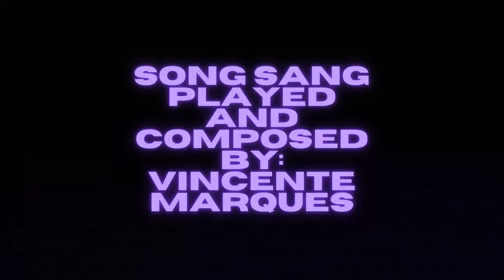Mhojea Deva by- Vincente Marques